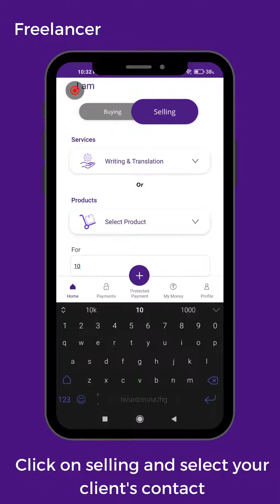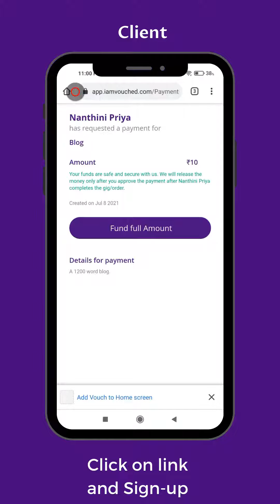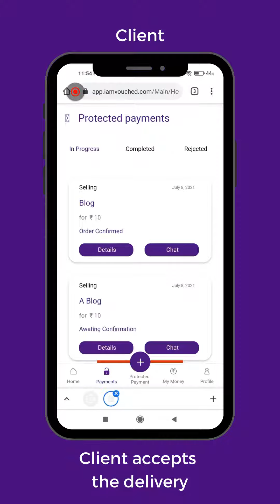How to start a transaction with someone who is not on Vouch?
Vouch is a digital escrow system that holds money for both buyers and sellers until goods are delivered.

*Limit of transaction through Vouch is subject to terms & conditions.